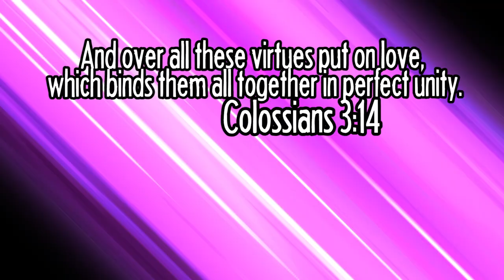KING OF THE TOILET | Getting Over It With Bennett Foddy Gameplay [Part 3]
Getting Over It With Bennett Foddy is an extremely frustrating game involving climbing a mountain with nothing but a pot and a hammer.

Getting Over It with Bennett Foddy is a punishing climbing game, a homage to Jazzuo's 2002 B-Game classic 'Sexy Hiking'. You move the hammer with the mouse, and that's all there is. With practice, you'll be able to jump, swing, climb and fly. Great mysteries and a wonderful reward await the master hikers who reach the top of the mountain.

To quote Jazzuo himself: "The hiking action is very similar to way you would do it in real life, remember that and you will do well".

Climb up an enormous mountain with nothing but a hammer and a pot.
Listen as I make philosophical observations about the problem at hand.
Between 2 and ∞ hours of agonizing gameplay, depending. The median time to finish for my playtesters was 5 hours, but the mean was closer to ∞.
Lose all your progress, over and over.
Feel new types of frustration you didn't know you were capable of.
Magical reward awaits hikers who reach the top.

HERE ARE THE PLACES WE CAN BE FRIENDS:
Snapchat! YuBplays